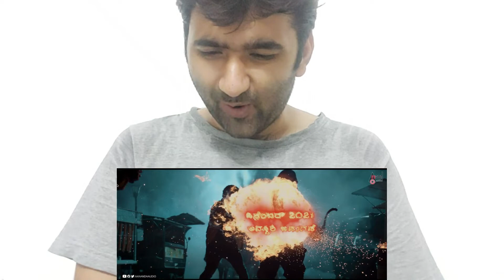Madhagaja | Teaser 2 | Sriimurali | Umapathy S Gowda | S.Mahesh Kumar I Reaction by KAVIT KKL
Hello Fellas,

Stay Konnected!
~K